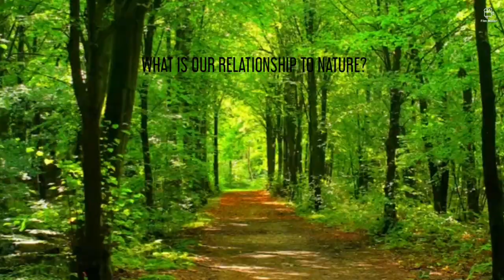Abraham Hicks- Our Relationship With Nature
Abraham Hicks- what is our relationship with nature?

You have the EXTRAORDINARY POWER WITHIN YOU!! Today choose HAPPINESS, choose JOY,  choose LOVE, choose HEALTH and to choose to manifest a life of ABUNDANCE 🌞🌞❤️❤️💲💲

If you are new to LAW OF ATTRACTION then I highly recommend getting "Ask and It is Given" book or audiobook by Ester Hicks